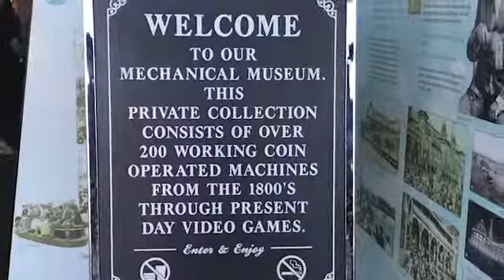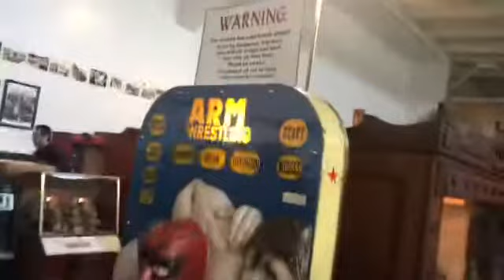2019-roadtrip-First day in SF - April 2019